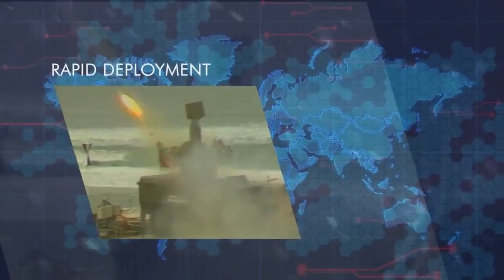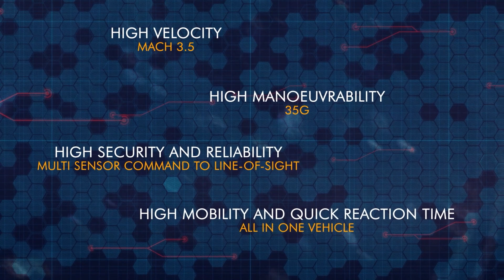Crotale NG Explained: How This French Air Defense Missile System Fights in Ukraine Against Russia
How is Ukraine defending its skies against Russian drones and missiles attacks? Meet the French-made Crotale NG—one of the most advanced short-range air defense missile systems. In this video, we break down its capabilities, how it works, and why it's a game-changer on the battlefield!

Read full news at this link